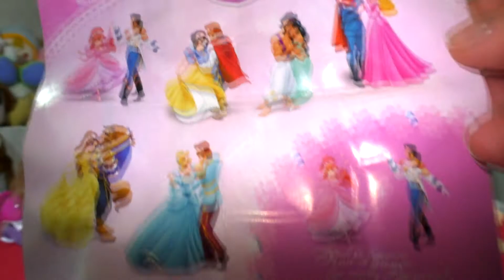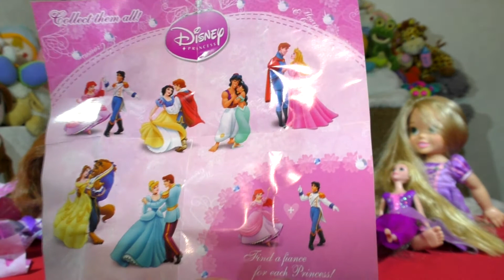Яйца Дисней Принцессы распаковка [Eva and Play]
Сегодня мы решили показать распаковку пластиковых яичек Дисней Принцессы. В них попадаются принцессы из диснеевских мультиков а так же их принцы, все пары можно соединить и получится единая композиция. Посмотрите какие принцессы нам попались! А какие фигурки есть у вас?

На моем канале вы можете увидеть как мы с мамой и папой делаем обзоры популярных игрушек, распаковываем и показываем различные занимательные наборы, открываем киндер яйца и разные сюрпризы, снимаем влоги из моей жизни, а так же показываем различные творческие идеи и их воплощение, а теперь еще и снимаем обучающие мультфильмы! Иногда я снимаюсь сама, ведь я очень люблю это!